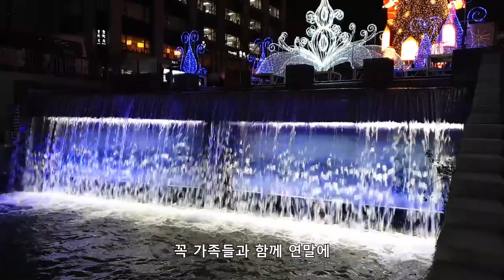서울 크리스마스 페스티벌 2019(청계천~광통교 1.5 Km 구간) 제7탄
서울 크리스마스 페스티벌 2019
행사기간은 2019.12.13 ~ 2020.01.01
드림 Zone : 청계광장
환희 Zone : 청계광장 ~ 모전교
산타 Zone : 모전교 ~ 광통교
축복 Zone : 광통교 ~ 광교
희망 Zone : 광교 ~ 장통교